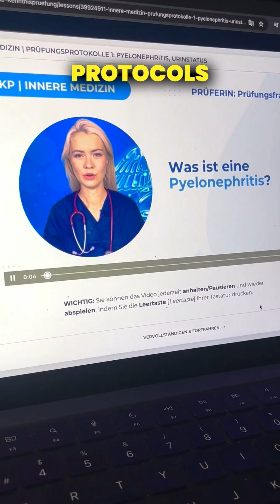Way to the doctor Approbation in Germany 🚀🩺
With @meddeonline, it's a fast rocket to the Approbation as doctor in Germany 🚀🩺 / Approbation als Arzt

1. Vorbereitungskurs auf die Fachsprachprüfung
2. Vorbereitungskurs auf die Kenntnisprüfung
3. Prüfungssimulationen mit deutschen Schauspielpatienten
4. Textkorrekturen & Übersetzungen in die deutsche Muttersprache
5. Beratung von Ärztekollegen (Approbationsverfahren und mehr)
365 Tage im Jahr, von deinem Smartphone, Tablet oder Computer. Komplett Online.

| EN |
1. Preparatory course for the Fachsprachprüfung (English-German)
2. Preparation course for the Kenntnisprüfung (German)
3. Exam simulations with German acting patients
4. Text corrections & translations into the German native language
5. Advice from our medical team (Learn about the procedure for the Approbation in Germany for foreign doctors, get individualized help)
365 days of the year, 365 days of the year, with your phone, tablet or computer. Fully online.

MEDDEOnline® | DE | Bereite dich effektiv vor mit echten Prüfungsprotokollen. Zugriff von überall, jederzeit, komplett online. Video-Kurse 365 Tage im Jahr, von deinem Smartphone, Tablet oder Computer. Die Online-Lernplattform für die Approbation in Deutschland für Ärzte und Ärztinnen aus aller Welt.

MEDDEOnline® | EN | The complete preparatory course platform for the german medical license "Approbation" in Germany for doctors worldwide. Selected exam topics and theory built upon actual exam protocols in all of Germany. Access it anywhere, anytime, 365 days of the year, with your phone, tablet or computer.

MEDDEOnline UG (Haftungsbeschränkt)
Gegenstand des Unternehmens ist die Bereitstellung einer Lernplattform mit Online-Kursen, Seminaren, Videos, Prüfungssimulationen und Briefkorrekturen, um ausländische Ärzte und Studenten auf Staatsprüfungen vorzubereiten und bei der Erteilung der ärztlichen Approbation zu unterstützen
Impressum:

Diese Webseite wird betrieben von:

MEDDEOnline UG (Haftungsbeschränkt)
Cheruskerring 8, 48147 Münster

Unternehmensinformation:
Steuernummer: 337/5955/1479
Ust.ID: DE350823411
Registergericht: Münster
Registernummer: HB20067

Externe Links:
Trotz sorgfältiger Prüfung bei einer eventuellen Verlinkung oder Einbettung übernimmt die MEDDEOnline UG (Haftungsbeschränkt) für die Inhalte fremder Seiten keine Haftung. Für den Inhalt fremder Seiten sind ausschließlich deren Betreiber verantwortlich, auch wenn diese mit meddeonline.com und/oder deren Unterseiten verlinkt oder darin eingebettet sind.

Quellenangaben:
Getty Images

Verantwortlich nach § 5 TMG:
Javier Carlos Angoso Alvarez-Ossorio
Cheruskerring 8, 48147 Münster | Nordrhein-Westfalen Deutschland